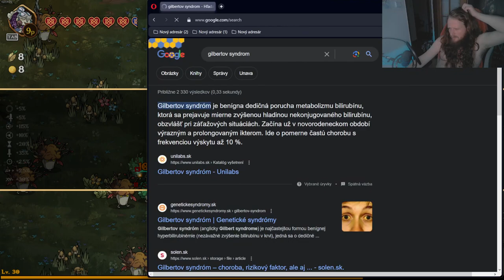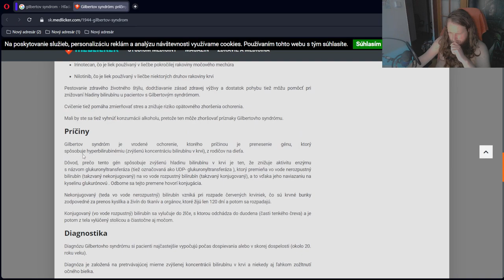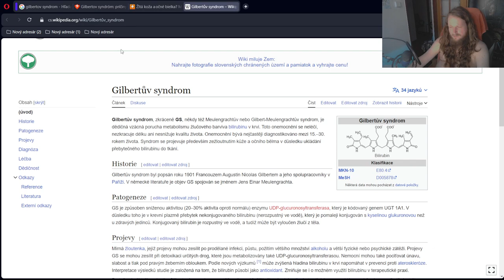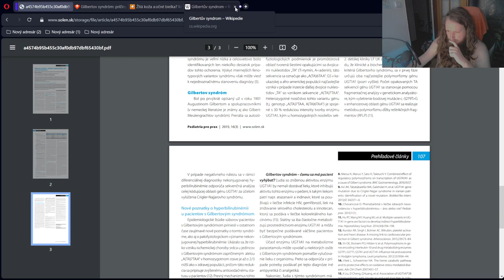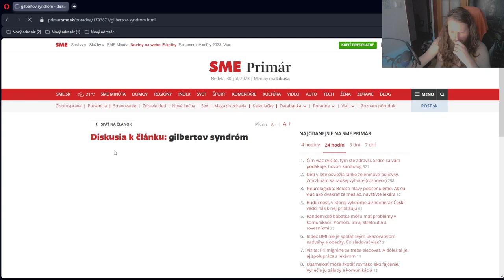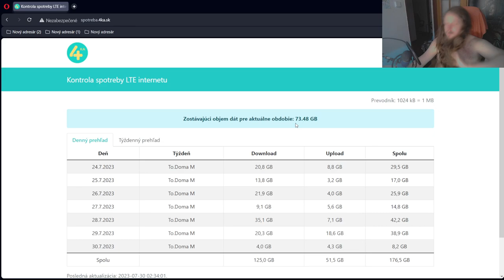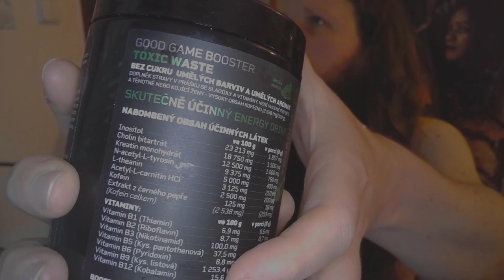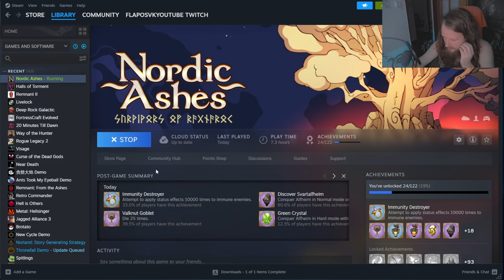Norsky vampire survivors prva koštovka | Nordic Ashes | 29.7.2023 | # 2